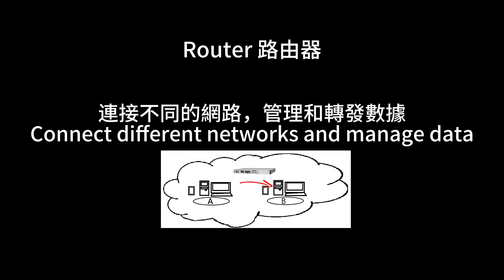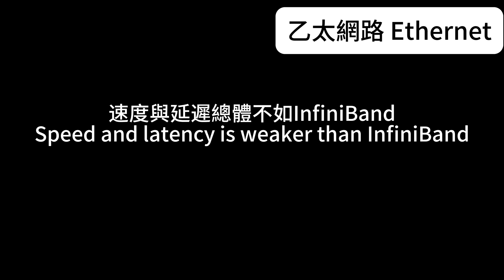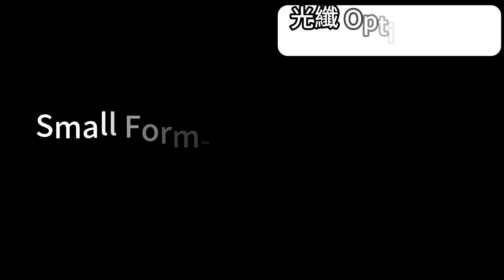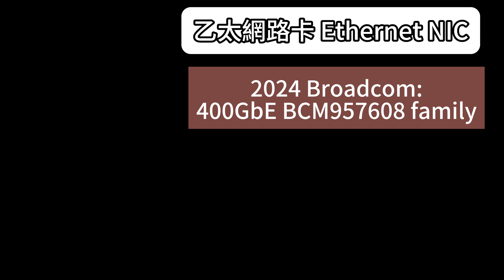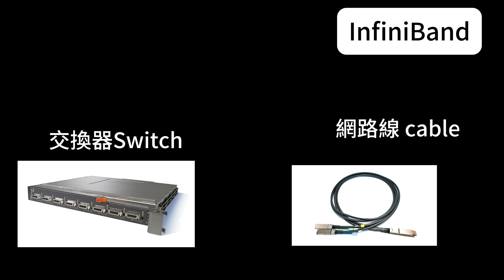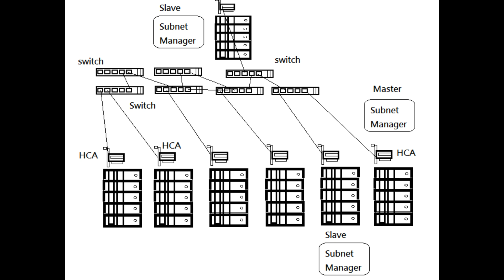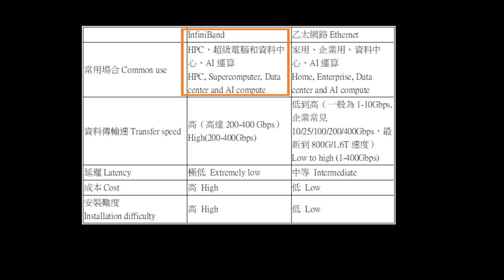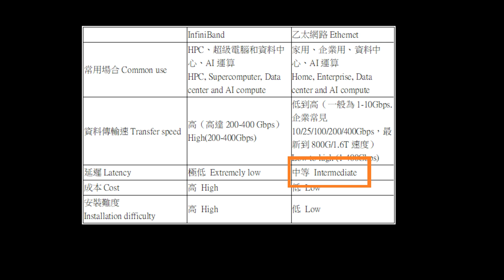乙太網路Ethernet及InfiniBand 快速介紹與比較 /AI 運算要用InfiniBand?【速我直言】速解析- EP16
0. 前言 00:00
1. 乙太網路與InfiniBand 00:44
2. 乙太網路Ethernet  01:06
3. RJ45 介紹與線材 Cat 等級速度分享  02:30
4. 光纖 Optical fiber 與模組 module 介紹 03:02
5. 乙太網路卡 Ethernet Network interface card 04:10
6. InfiniBand 05:34
7. InfiniBand 好處 06:54
8. InfiniBand 光纖模組接頭 Fiber-optics modules 07:31
9. InfiniBand 重要廠商 07:48
10. 乙太網路Ethernet及InfiniBand 比較總結 08:34

製作團隊：
|速哥

資料來源
自己
NVIDIA
Broadcom
Cisco